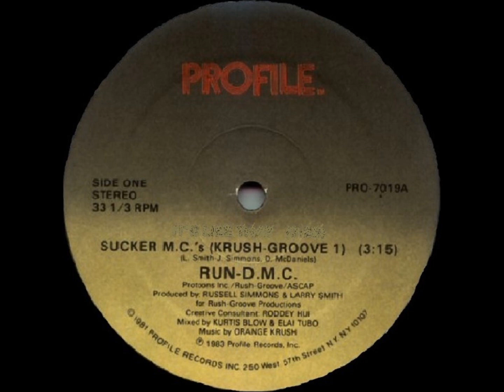Run-D.M.C. - Sucker M.C's (Krush Groove 1) (1983)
By DJ PUNANNY DON aka DUPPI CONQUEROR of NUCCIO KARTEL MUZIK

{{♫{{♫ RIDDIM & SONG REQUEST ARE WELCOME ♫}}♫}}

Artist: Run-D.M.C.

Album: It's Like That/Sucker M.C.'s

Track: 1B

Genre: Hip-Hop/Rap

Released: 1983

Label: Profile

Composer: